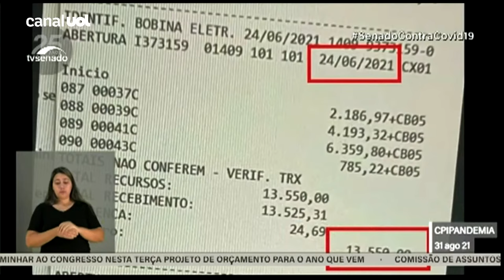CPI mostra fotos e diz que motoboy pagou boletos de Roberto Dias, ex-diretor da Saúde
A CPI da Pandemia teve acesso às imagens das câmeras de segurança de banco no DF, onde motoboy da VTCLog aparece entrando na agência.